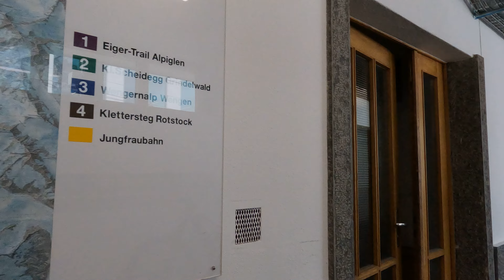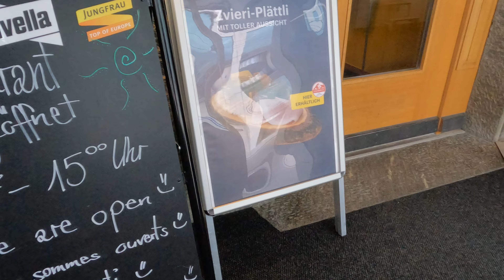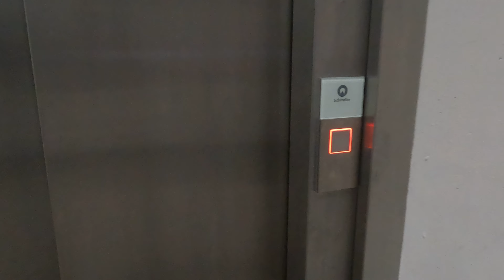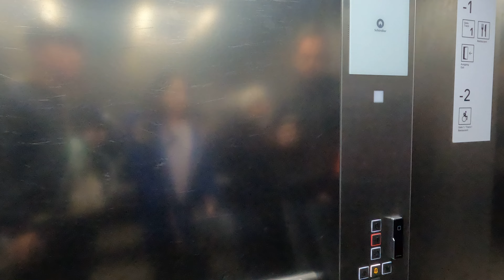488. 10.13 아이거글렛처(Eigergletscher역 구경) GX010227